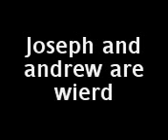andrew can skate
huge  nostrils